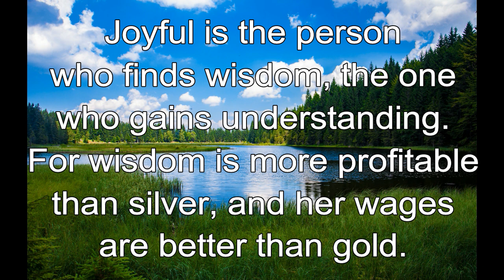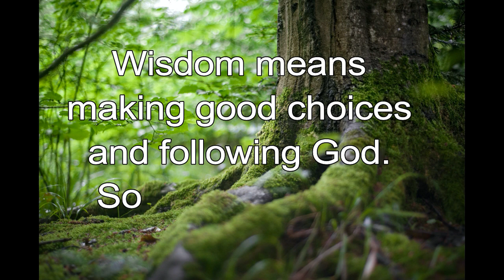365 CHRISTIAN MEDITATION 💙 BIBLE DEVOTION | APR 3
Christian Meditation 💙 Proverbs 3:13-14 NLT
Joyful is the person who finds wisdom, the one who gains understanding.
For wisdom is more profitable than silver, and her wages are better than gold.